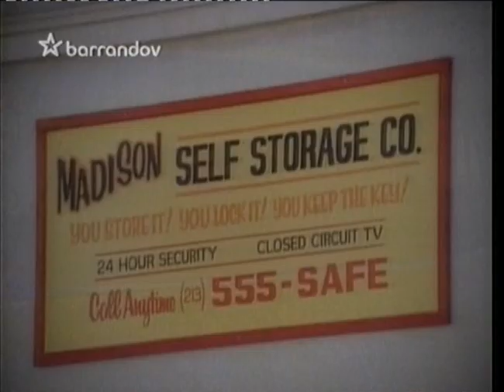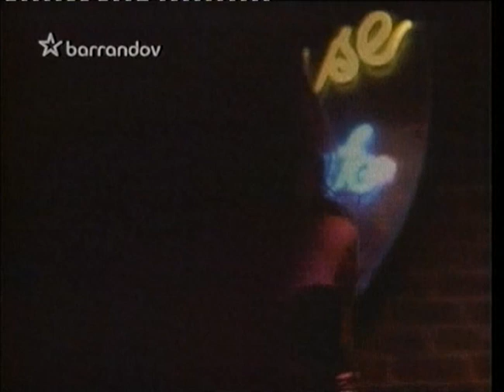Jake a tlusťoch 1 řada 10 díl Miluj mě nebo mě opusť 1987 CZ dabing přeloženo 1993